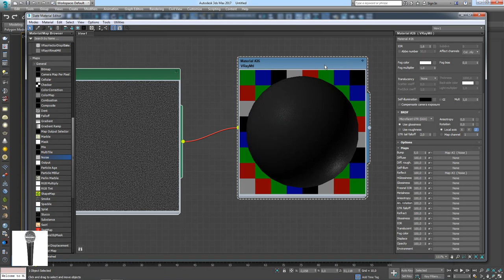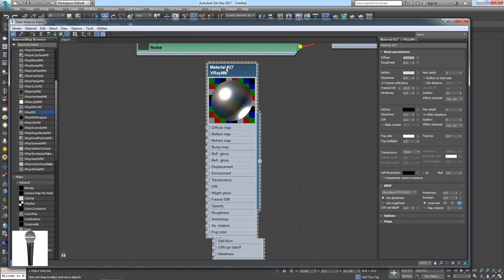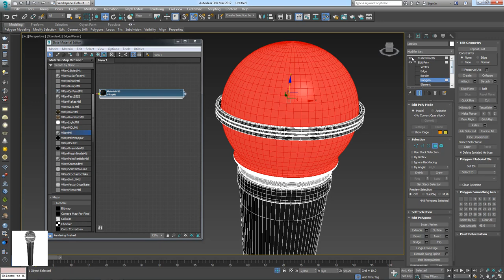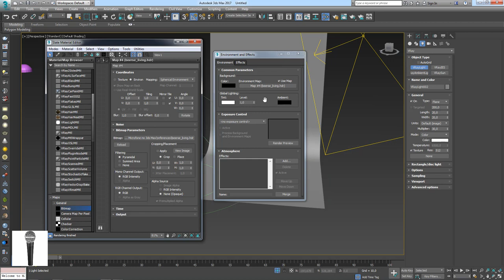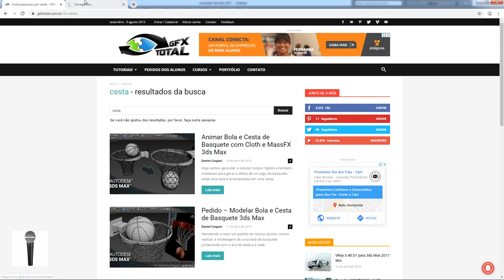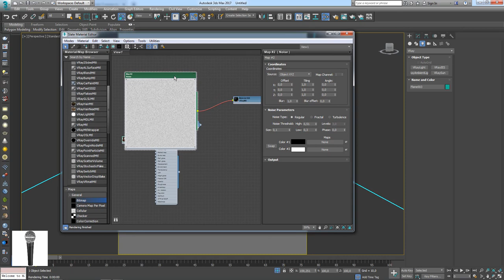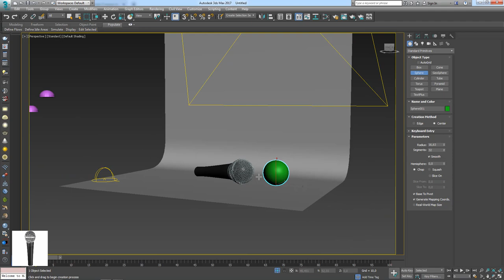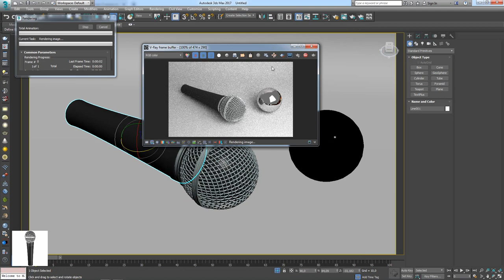Como Modelar e Renderizar um Microfone no 3ds Max Parte 03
Seja bem-vindo! (;

How to Model and Render a Handheld Microphone in 3ds Max